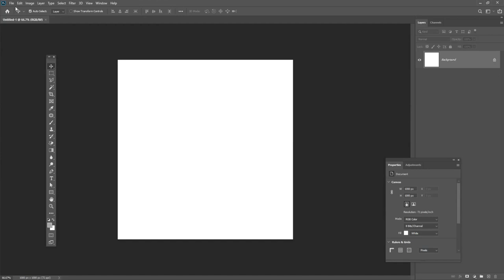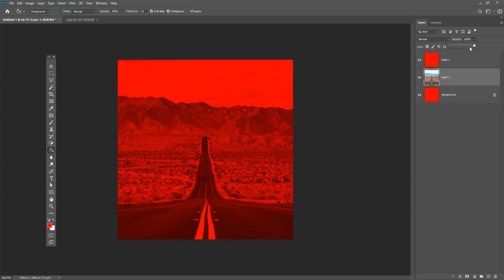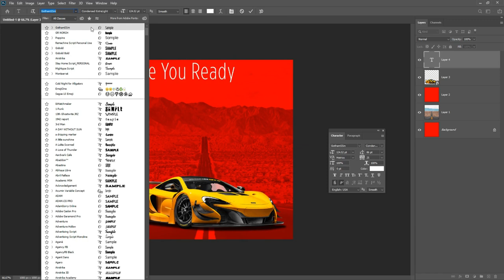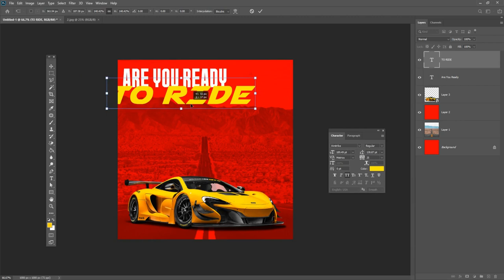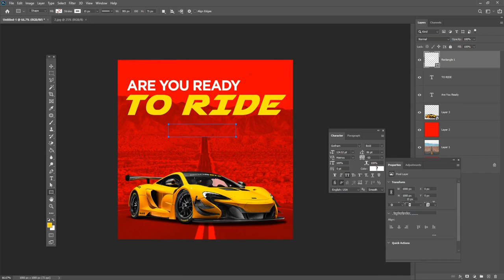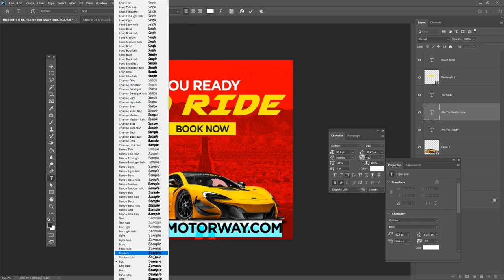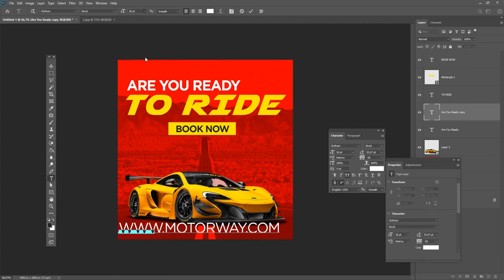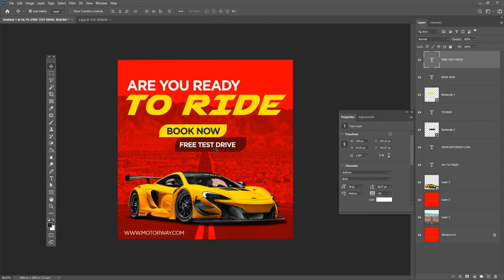Car Poster design | flyer design in photoshop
Hey everyone. In this tutorial, I will  Create Pakwaan Banner Design | Food Banner Design in Photoshop Tutorial  social media and web

Coronavirus Poster Design Tutorial in Photoshop Urdu/ Hindi